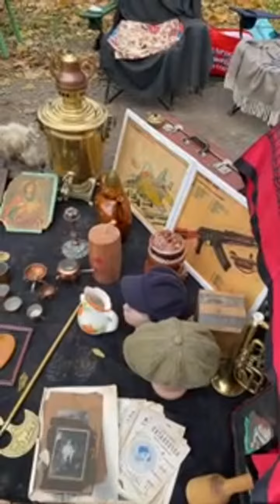Лучшие моменты трансляции "Гуляем по ⚓️Одесской⚓️барахолке 👌" (1:18:34–1:23:34)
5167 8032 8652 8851